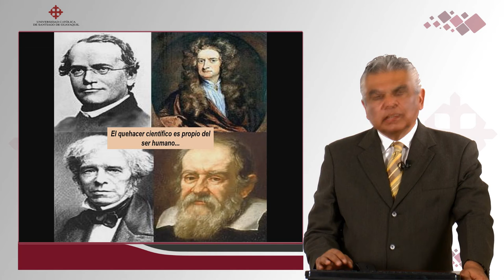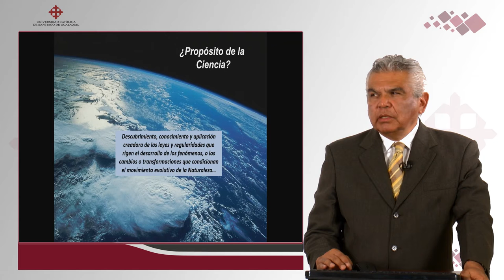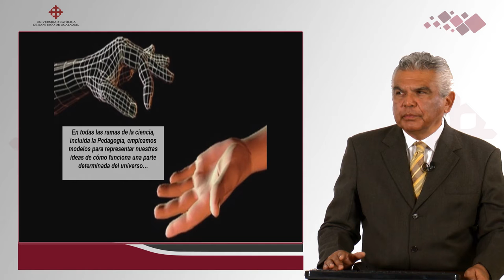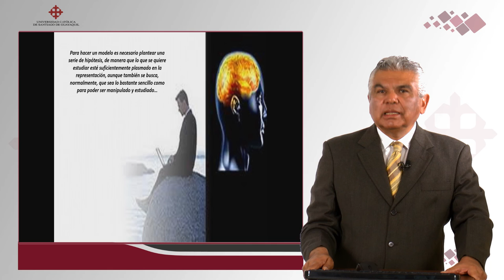Habilidades Cognitivas para aprendizaje - Modelos Pedagógicos | DR. ROBERTO BRIONES